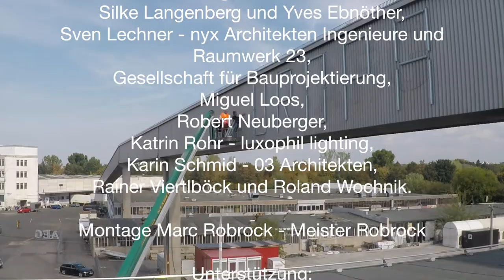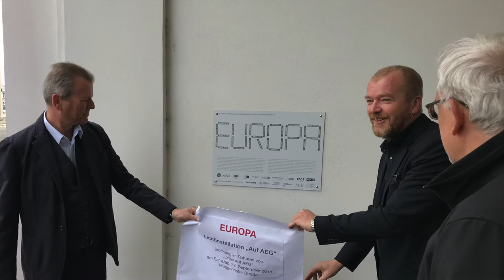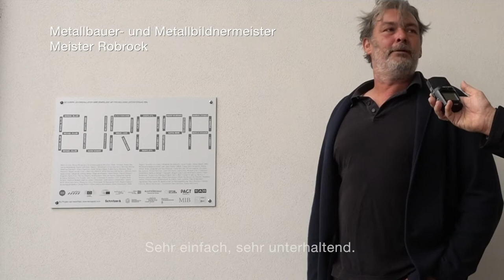EUROPA Lichtinstallation „Auf AEG“ - Trailer - Eröffnung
Das Video zu unserer Lichtinstallation „Europa“ bei „Offen Auf AEG“ in Nürnberg.

Die Initiatoren Caro Baumann, Johannes Schele (MorePlatz), Martin Schnitzer (Schnitzer&) mit allen Patinnen und Paten:

Mit freundlicher Unterstützung von Mib Coloured Fields GmbH, Bayerische Architektenkammer und Bewerbungsbüro Kulturhauptstadt Europas 2025 der Stadt Nürnberg N2025.

Video und Fotos: Rainer Viertlböck
Schnitt: Louis Dölker